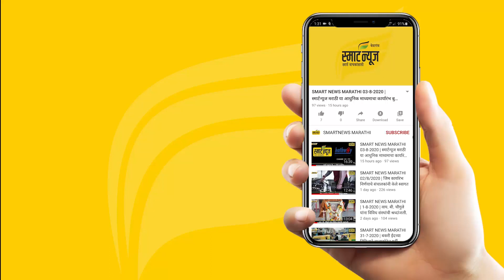स्मार्ट प्लस हिंदी न्यूज बुलेटीन 22-03-2022 | SMART PLUS HINDI TODAY'S BULLETIN NEWS​​​​​​​